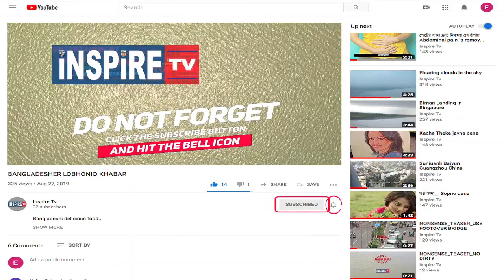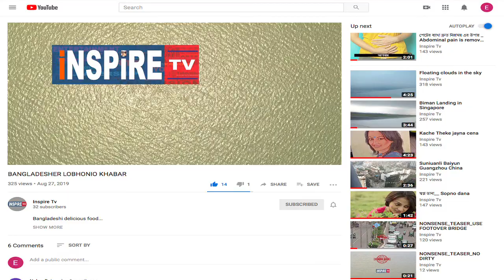COMEDY DRAMA _1000 TAKA _EP_04_SAJAL, BINDU...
Drama: 1000 Taka
Episode: 04
Story & Direction: Sujon Shahriar
Cast: Sajol, Bindu, Mahmudul hasan mithu, Badol ...
Avocado, Jesse Cook, UMG (on behalf of EMI); BMI - Broadcast Music Inc., Adorando Brazil, Capitol CMG Publishing, and 6 Music Rights Societies.
Far From Home, Solo Instruments Vol 1, TuneSat; LatinAutor, Tunesat (music publishing), BMI - Broadcast Music Inc., and 12 Music Rights Societies.
On The Water, FreePlay Music, Beauty shots Volume 1, TuneSat; LatinAutor, BMI - Broadcast Music Inc., ASCAP, Tunesat (music publishing), and 17 Music Rights Societies.